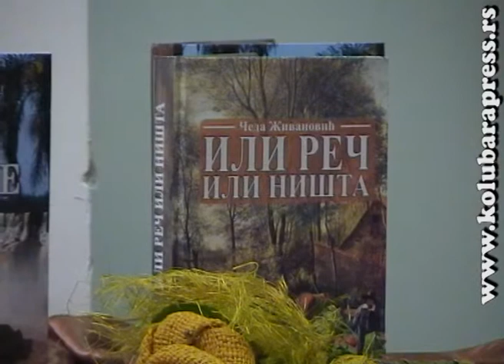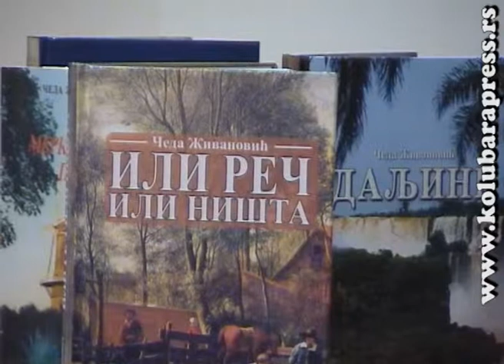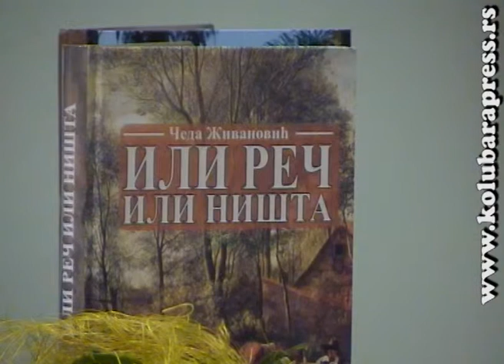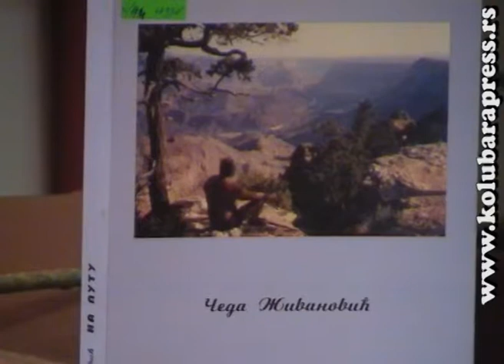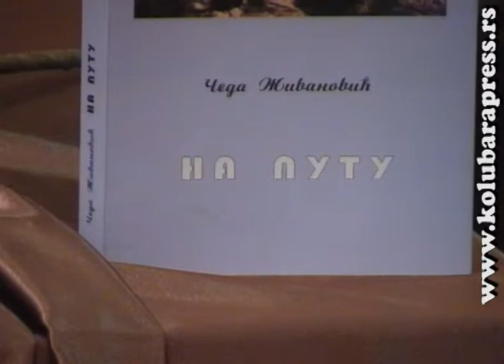Čeda Živanović - Na putu i u zavičaju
Književno veče u Lajkovcu, svečana promocija dela Čede Živanovića. O pisanju, životu i putovanjima Čede Živanovića govorili Beli Marković i Ratko Vukelić.